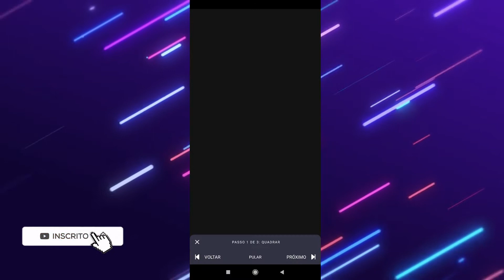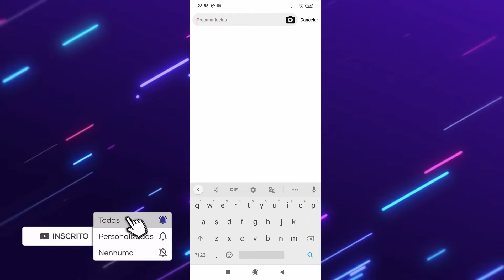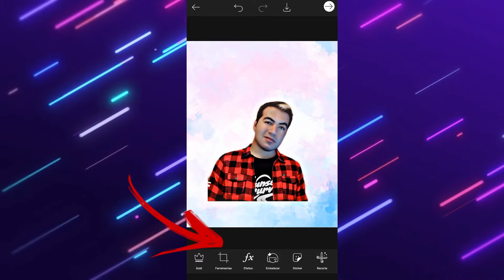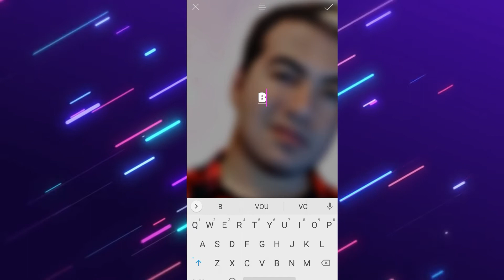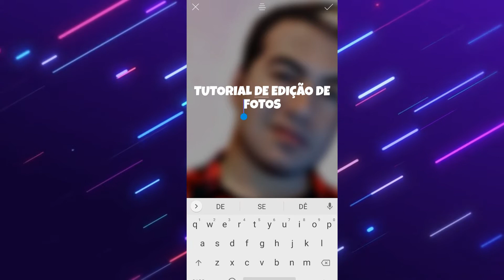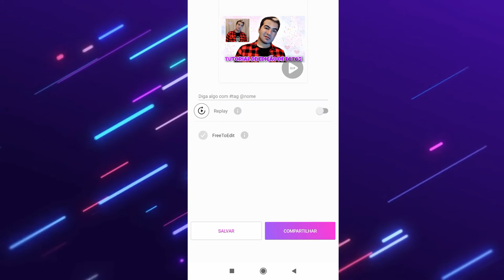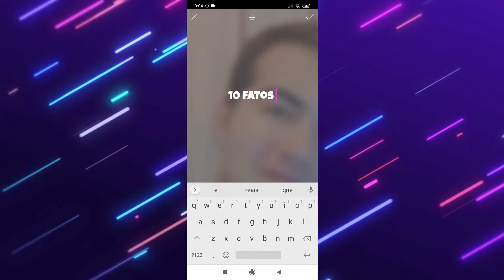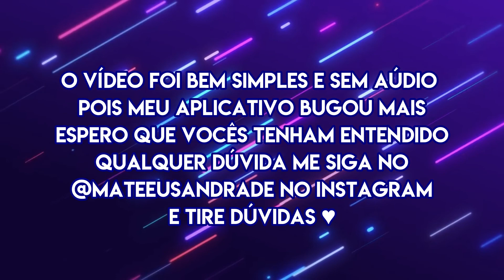FUTRICANDO: FAZENDO THUMB PRO YOUTUBE NO PICSART | Mateus Andrade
Gente eu sou meio péssimo de fazer tutorial mais abracem o vídeo pois eu dei maior trabalhão pra fazer só que meu microfone estava desligado sem minha permissão. Enfim, espero que gostem e aprendam alguma coisa ♥